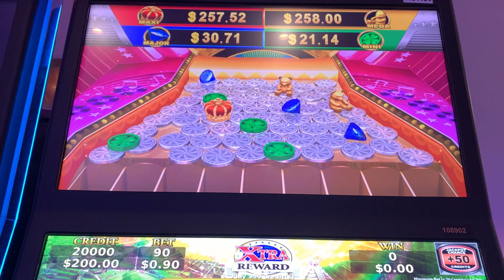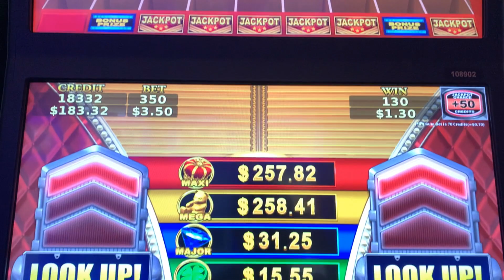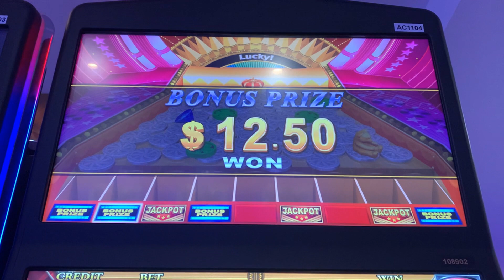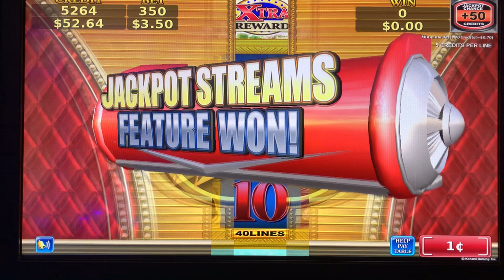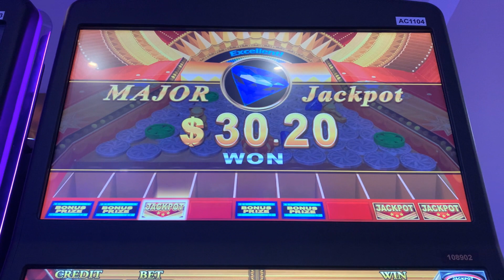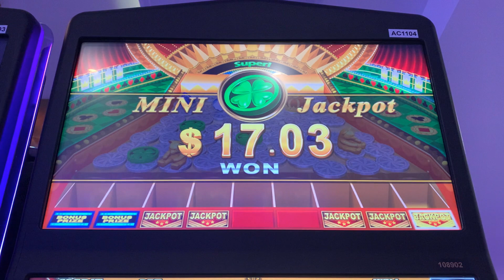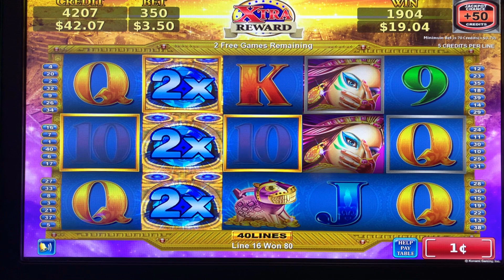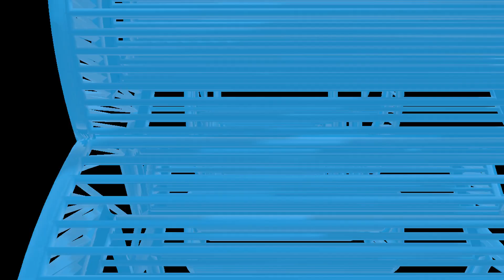Jackpot Streams Feature bonuses WON'T STOP COMING The Dawn of the Andes BUT……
Will I get the Mini, or the Mini? I think I'll get the Mini. :)  This video was originally 25 minutes long, but in all honesty, I was bored to tears watching the entire thing. LOL. First and last time I play this one (unless you guys beg me to).

Watch my short videos on TikTok too @slotdrop_marc_444

My name is Marc, and I start my betting in increments of $444 (well for the most part). You'll see me play $444, $888, $1332, $1776 and sometime I go crazy at $4444!!!  I play all denominations and enjoy games like Dragon Link, Dragon Cash, Fire Link, Volcanic Rock Fire Twin Fever, Huff N Puff all the Buffalo Gold machines, and whatever else has flashing lights that catch my eye. I post my little wins, big wins, little losses and big losses. I stick to a budget and play responsibly.